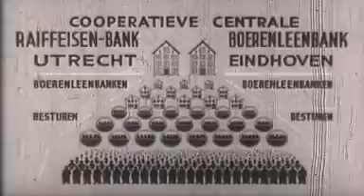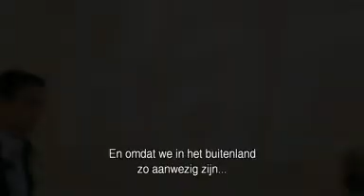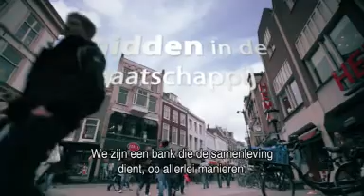Het idee van de Rabobank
De Rabobank werd meer dan 100 jaar geleden opgericht door ondernemende mensen die nagenoeg geen toegang hadden tot de kapitaalmarkt. Als een coöperatie. Dat was het idee van de Rabobank. Inmiddels zijn we uitgegroeid tot een toonaangevende internationale speler met een breed scala aan producten en diensten. In dit filmpje laten we zien wie we als Rabobank zijn, wat we doen en waar we voor staan.